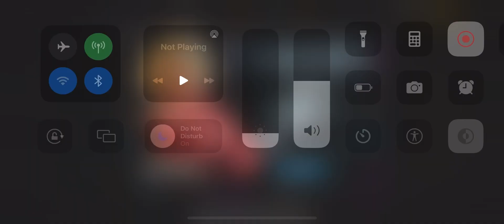Prestige Cup Ultima Evolution Races 1-29 (Part 1)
In the video I don’t complete do to the lack of fusions but hopefully will beat it in the following days ENJOY?